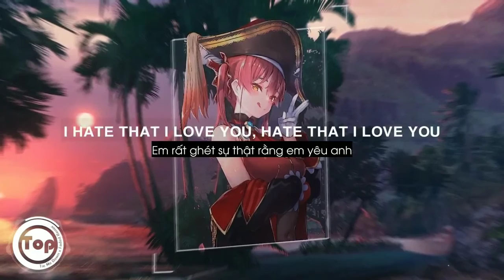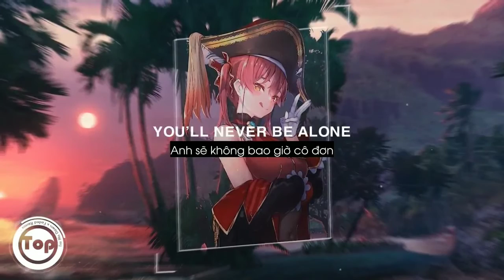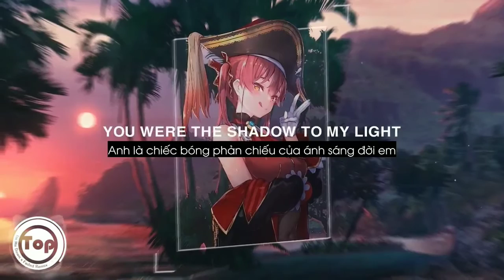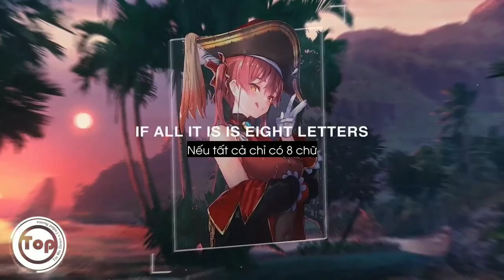Tie Me Down x Faded x 8 Letters Remix - DJ Rawi Djafar (Lyrics + Vietsub) | Top Tik Tok♫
Tie Me Down x Faded x 8 Letters Remix Top Tik Tok Lyrics Vietsub